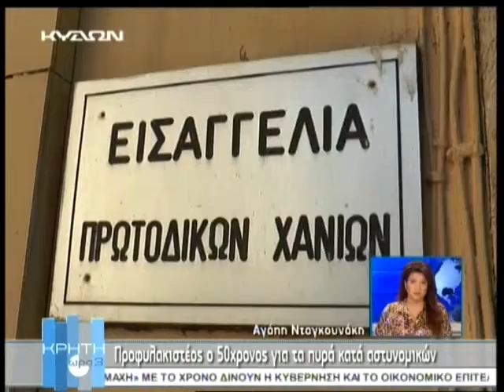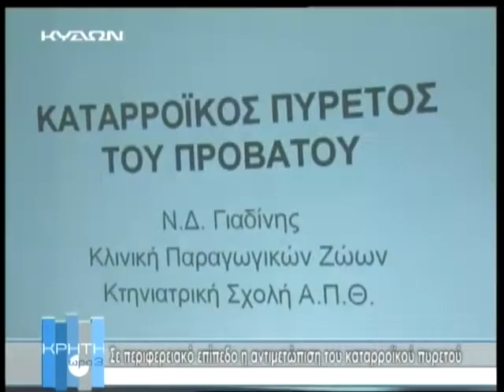27 03 2015 ΚΡΗΤΗ ΩΡΑ 3 Α ΜΕΡΟΣ